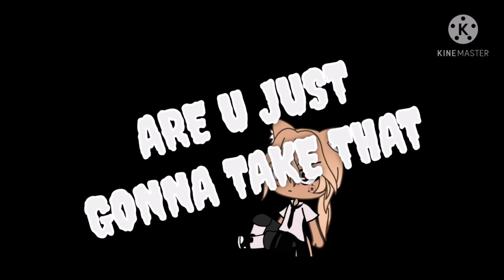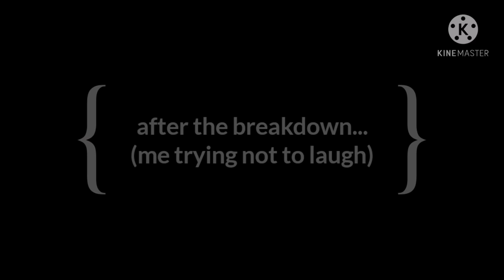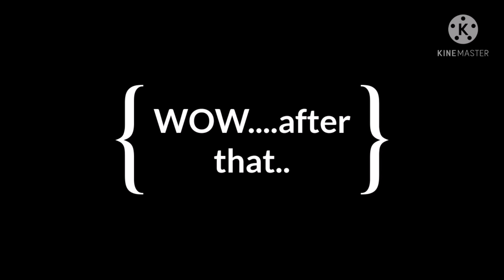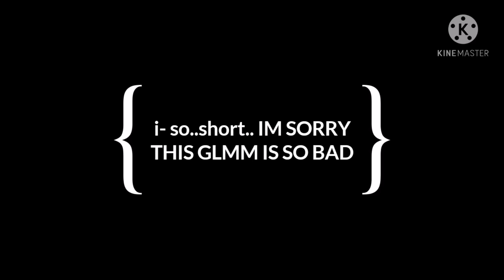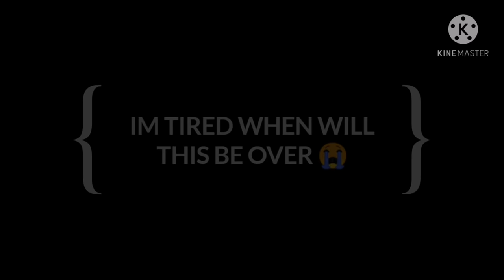[] Gacha Life singing battle~ [] Bro VS Sis~ [] Best experience W/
...do i need one👁️👄👁️